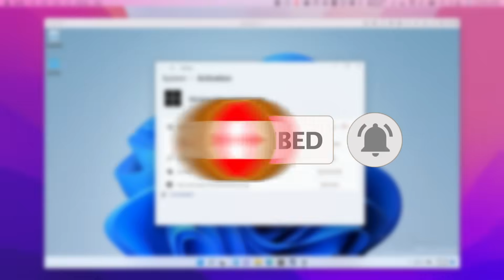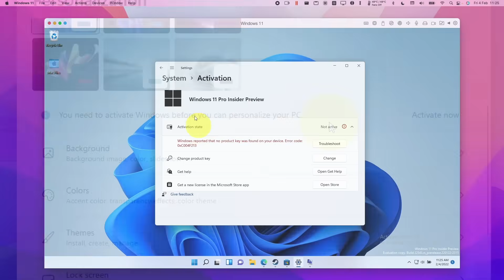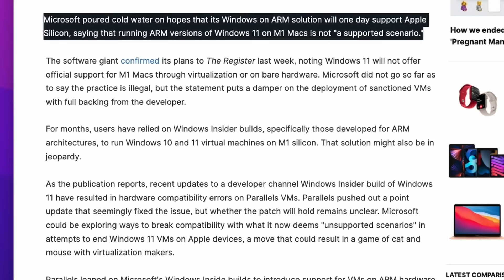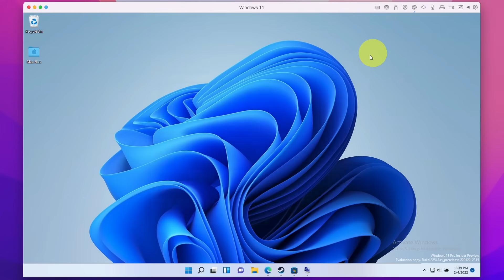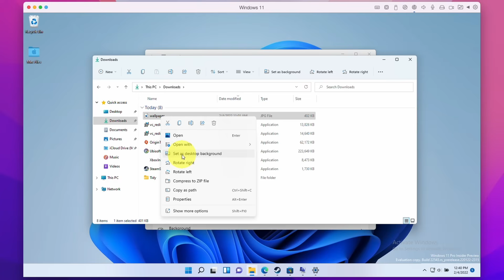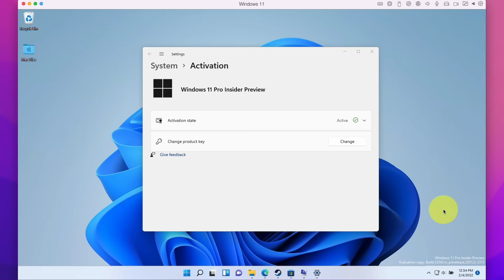DON’T MAKE THIS MISTAKE with Windows 11 ARM on your Mac!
This video is about whether you should activate Windows 11 ARM if you are running it as a virtual machine through software such as Parallels. I show some of the legal arguments about whether activating Windows 11 ARM complies with Microsoft's EULA and what kind of product keys will be accepted by Windows 11 ARM. I also show the workarounds involved in removing annoyances such as the Activate Windows watermark and also how to change the background and personalize Windows 11 ARM. I also discuss grey market keys and the pros and cons of using them to permanently remove the nag screens fromWindows 11 ARM.

► Timestamps:
00:00 Do I need to buy/activate Windows 11 ARM for M1 Mac?
00:59 Watermark and personalization disabled
01:26 How to activate Windows 11 ARM
02:02 Microsoft EULA
02:42 Parallels and VMware - EULA
03:19 Remove Activate Windows watermark
03:51 Personalize desktop background
04:19 Cheaper gray market Windows keys

► My Recording Setup:
►► My equipment: